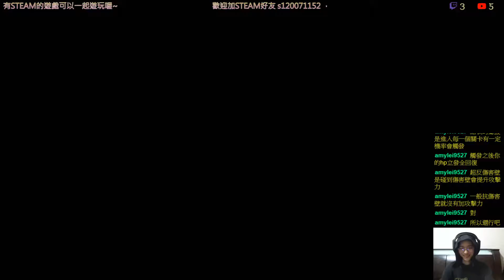✯黃金城✯ 刀劍神域 －虛空斷章－ ( Sword Art Online Re: Hollow Fragment )( Part 46 )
全部素材打造出來的一把武士刀
原來有這麼恐怖的嗎!
我第一次看到DPS那麼高...
太誇張了~~